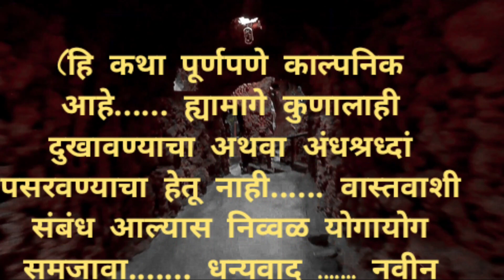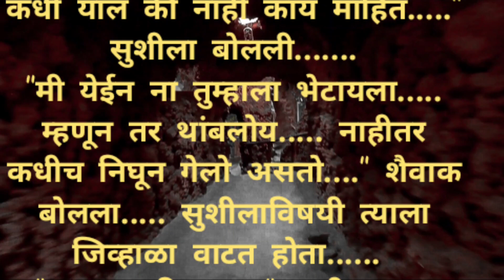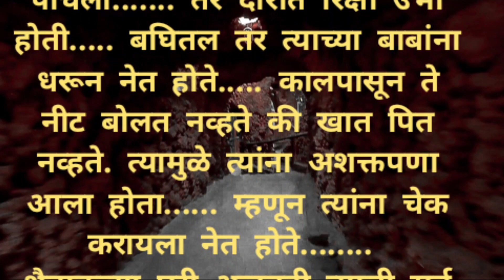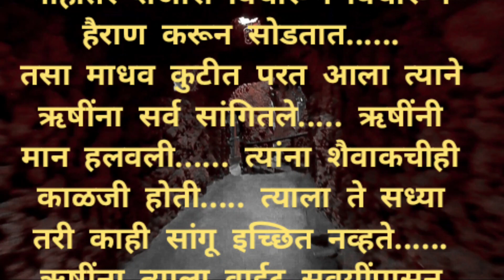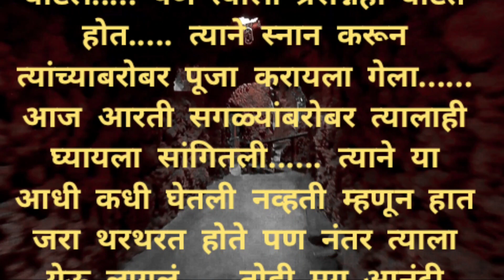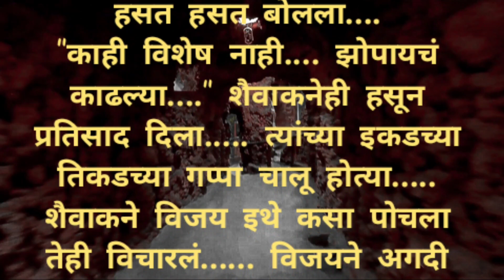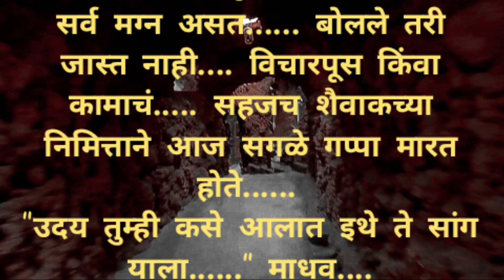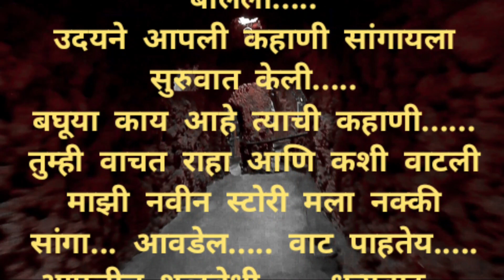एक भुयारी प्रवास भाग 8 bodh khata#/New Marathi katha#हृदयस्पर्शी#|अध्यात्मिक// gavakdche khtha